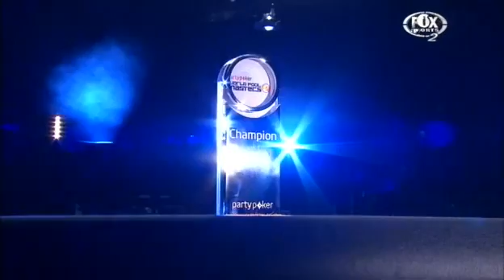Alex PAGULAYAN vs Ga Young KIM - 2013 World Pool Masters 9-ball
THE BUSINESS end of the 2013 PartyPoker World Pool Masters is shaping up following the final two first round matches and the first of the quarter finals at the Metrodome in Barnsley on Saturday night. Darren Appleton and Shane Van Boening won through to the last eight, while Alex Pagulayan became the first player to reach the semi-finals.

The opening match of the evening saw Mosconi Cup star Shane Van Boening come through his opening match with a solid 8-4 win against young Kuwaiti Omar Al Shaheen. Van Boening, who won his third US Open title last week, was made to work for it but looked stronger in the closing stages.

Initially, it was a close match as first Al Shaheen and then Van Boening enjoyed leads but neither player dominated. The Middle Eastern player got the score to 5-4 which was as good as it got for him.

He couldn't hold off Van Boening who took the next two racks to reach the hill. A decent break in the next spread the balls out nicely and the American star wasted no time in running out for a tidy victory.

The final first round match was between former Masters winner Darren Appleton and Spain's David Alcaide. Appleton, was born in Pontefract which is just up the road from the venue, and he was well supported in the stands.

The Englishman took the opener very quickly but Alcaide took the next three to put him under some pressure. That showed as he missed a long 2 ball but Alcaide's attempt at a bank into the centre pocket failed and Appleton was happy to clear the table for 2-3.

It was all one way traffic from there as the two-time US Open champion took the next three to reach the hill at 7-3. Appleton capped an excellent performance as he broke and ran the last for the win.

The final match of the evening was the first of the four quarter finals and it was Alex Pagulayan who claimed the first spot in the last four with a win 8-4 over England's Chris Melling.

Melling missed a slow cut on the 2 ball in the sixth and Pagulayan tied it up down table. They both had visits before Alex scratched playing safe and Melling took to rack to give himself a much needed boost.

Pagulayan ran out to move into a 6-4 lead and become heavy favourite in the race to 8 match. He made a ball on the next but played a strange shot on the 1 ball and left it over the middle pocket. Melling couldn't capitalise though and it was Pagulayan who won the rack to leave him one away from victory at 7-4.

Melling wasn't the player of yesterday and he messed up on the 1 ball to give the table back to Pagulayan and he ran out to reach the semi-finals of the PartyPoker World Pool Masters.

This is the 21st annual running of the PartyPoker.com World Pool Masters following its inaugural event in 1993. Some of the greatest players in the modern era of pool have won this title including the likes of Souquet, Strickland, Orcollo and Appleton. With a field of 16 players there are 15 matches in total – all race to eight racks and culminating in the final on the Sunday evening.